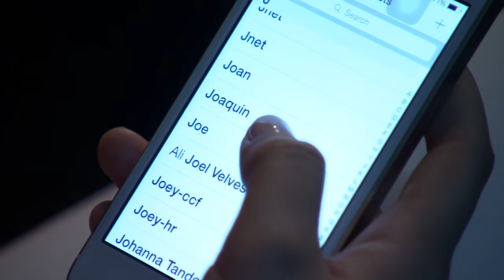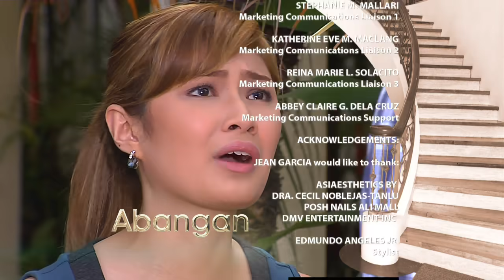The Half Sisters: Full Episode 390